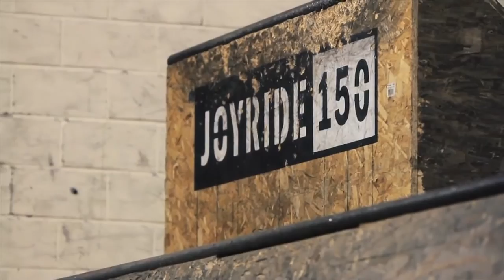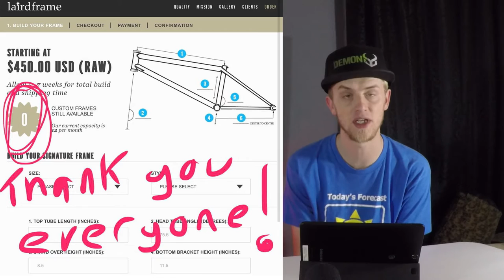BMX WEEKLY (Strangerco Takes You Inside Bmx, Lairdframe Sells Out)